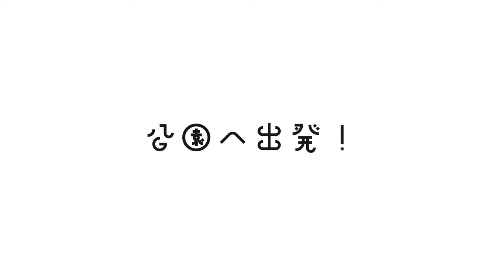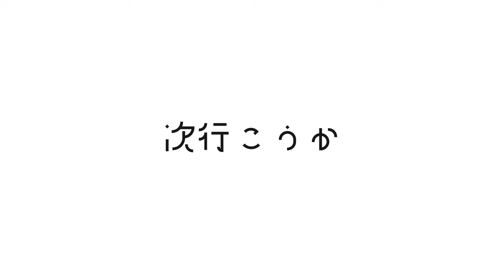犬の蜜がヤバすぎる！ [フレンチブルドッグ坊のしつこすぎる行動で喧嘩に？]フレブル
坊の１番お気に入りのラブドールレトリバー子犬のメロンちゃんと遊んでいる姿がめっちゃかわいいです。
笑いあり、ちょっぴり切ない坊の恋を見てやってください！

☆他のフレブルおすすめ動画☆
①ユーチューバー 草彅チャンネル

②フレンチブルドッグのポルコ

④ユーチューバー 草彅チャンネル
クルチューバーとパオパオチャンネルが念願の初対面！！犬好き同士で盛り上がります！！

⑤川口春奈オフィシャル はーちゃんねる

☆他のワンちゃんのおすすめ動画☆
①ヤトと小太郎と子猫

②ブルドッグぶるまるチャンネル
自分を人間と思い込んでる犬、バァバとのお泊り会で呂布の強さを手に入れる！

③ブルドッグぶるまるチャンネル
【モニタリング】お散歩中に１ヶ月以上会ってなかった母親がいたら犬は気づくのか？【ブルドッグ】
④ブルドッグぶるまるチャンネル

4日ぶりに飼い主と再会したブルドッグの反応はこちら！とんでもない結果に・・・！

⑤ブルドッグぶるまるチャンネル
世界一可愛い犬の甘え方（飼い主のノブちゃんが思う）

 カップル 同棲 寝起き おはよう

 坊とわたしとたまにカレ フレブルと暮らす毎日

☆撮影機材☆
iphone11pro

 名前:坊(ぼう)
好物:たまにもらうおやつ♡